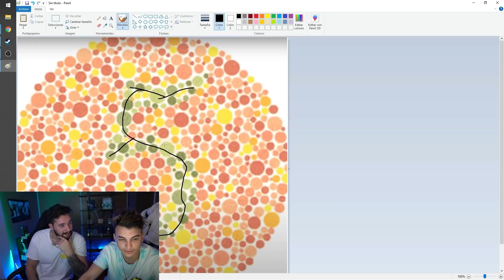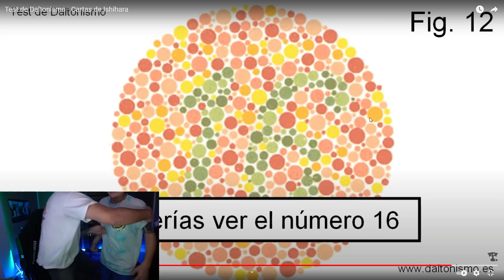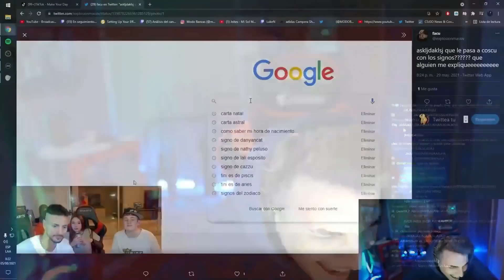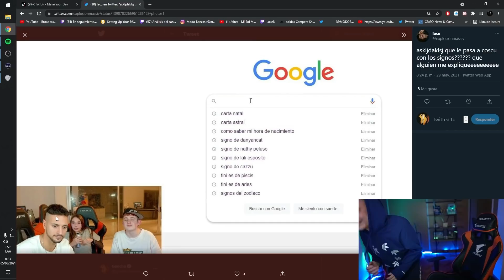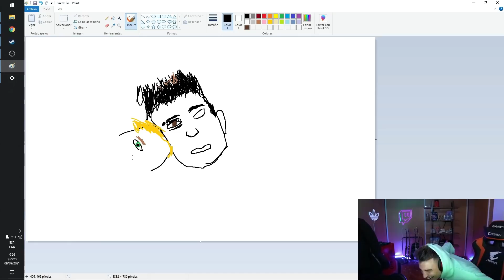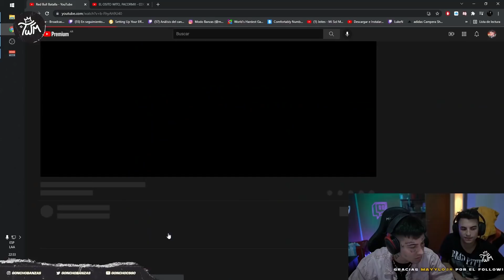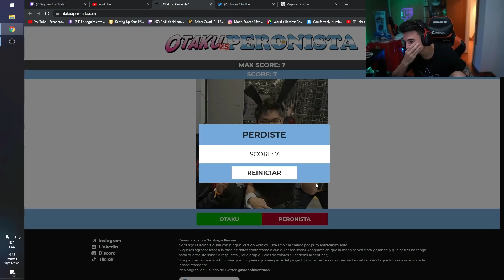REWIND GONCHO 2021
00:00 ㅤㅤㅤ
2:14 ENERO
3:42 FEBRERO
5:07 MARZO
7:58 ABRIL
11:02 MAYO
13:55 JUNIO
16:57 JULIO
19:47 AGOSTO
21:46 SEPTIEMBRE
23:37 OCTUBRE
25:42 NOVIEMBRE
27:43 DICIEMBRE